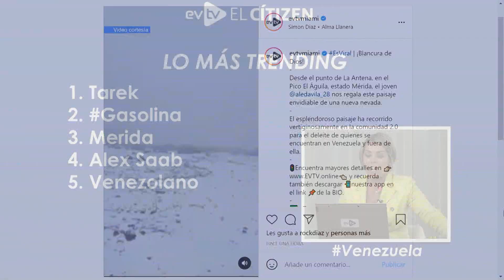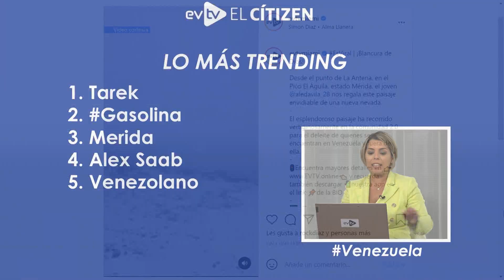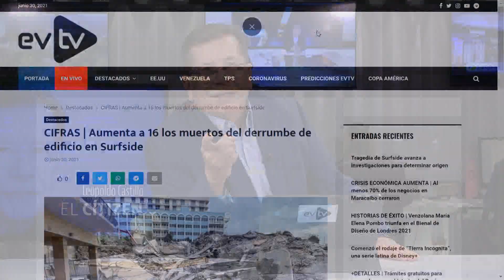Juan González: El hombre de Biden para Vzla | El Citizen | EVTV | 06/30/2021 Seg 5